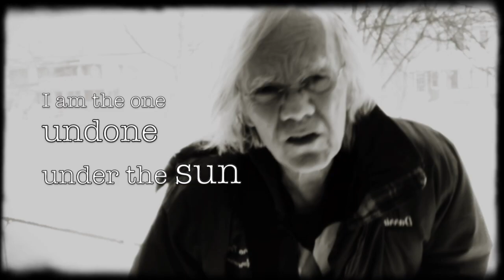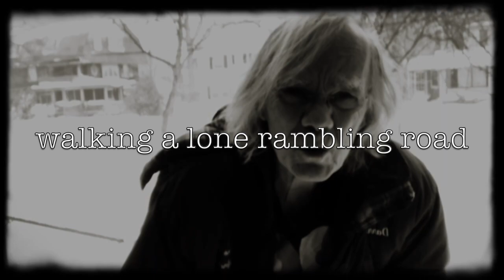Song for George (Winter)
Tribute for my friend George Gerdes ...songwriter and actor extraordinaire!